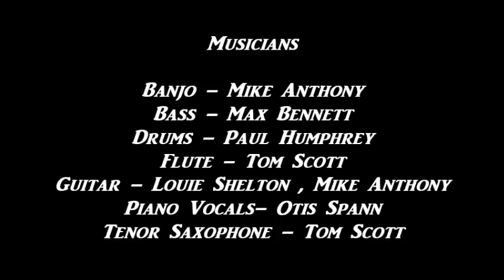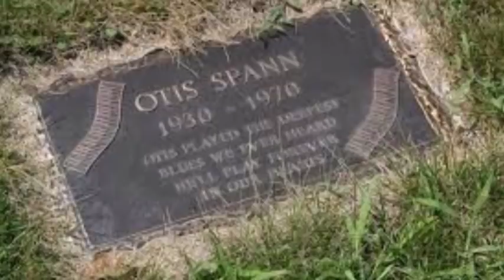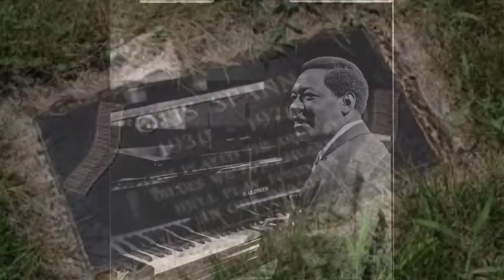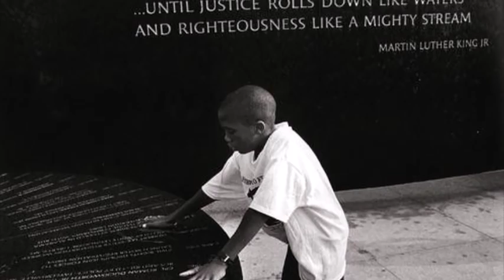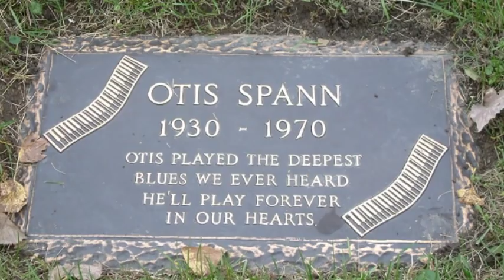Otis Spann ~ Sweet Giant Of The Blues ( Full Album ) 1969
Modern Electric Harmonica Chicago Blues 1969
Louie Shelton guitar
Track List
Moon Blues 00:00:00
I Wonder Why 00:04:26
Got My Mojo Working 00:08:49
Sellin' My Thing 00:11:52
I'm A Dues Payin' Man 00:18:55
Bird In A Cage 00:22:04
Hey Baby 00:28:12
Make A Way 00:33:51